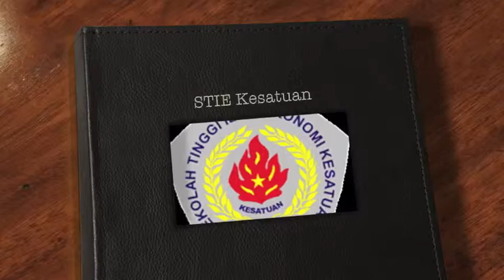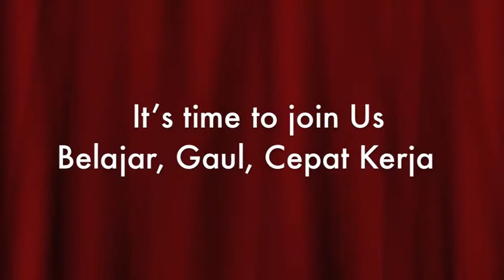IKLAN STIE KESATUAN CYANTHIA & GHAYA Dosen Mumuh Mulyana dan Angga Sulistiono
Video Iklan STIE Kesatuan karya Mahasiswa MP kelas Ekonomi Kreatif dan Praktek Pemasaran di bawah asuhan Mumuh Mulyana, SE., MM., MSi dan Angga Sulistiono, SE., MM.